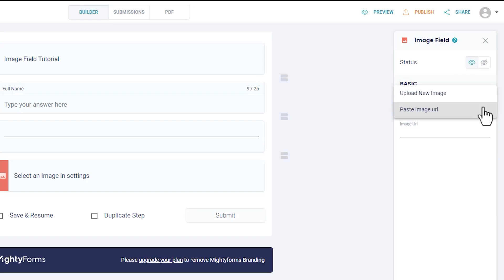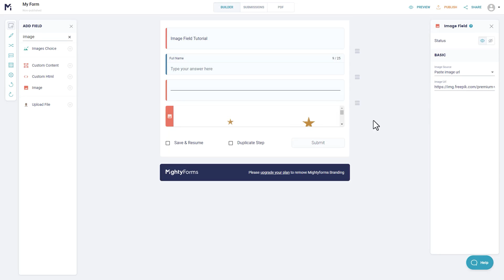How to Add Images to an Online Form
Adding images to an online form can make the form more user-friendly and help users understand what information is required from them. In this video, we show you how to add an image to a form and also how to align it correctly. This is perfect for product order forms, payment forms, booking forms, etc.